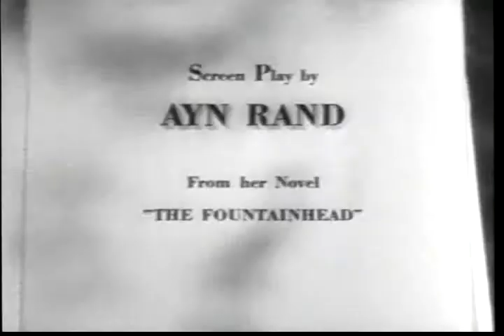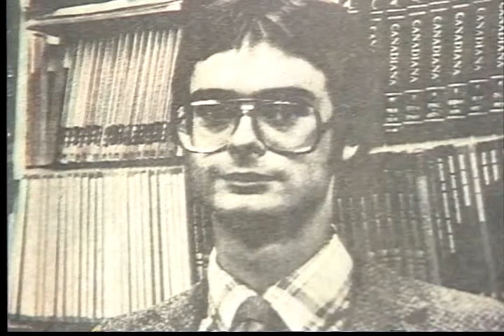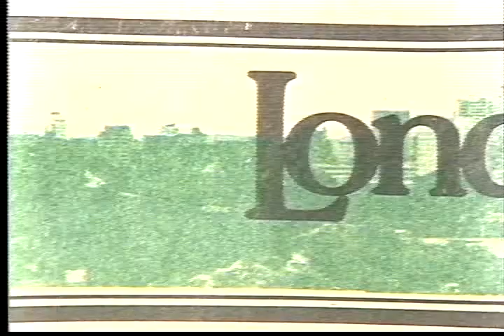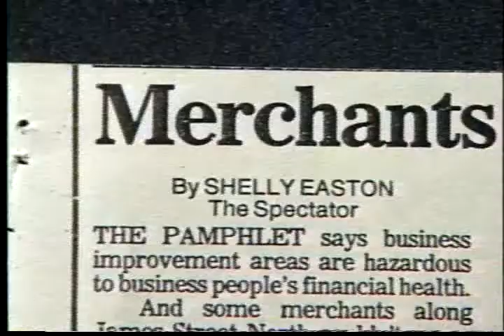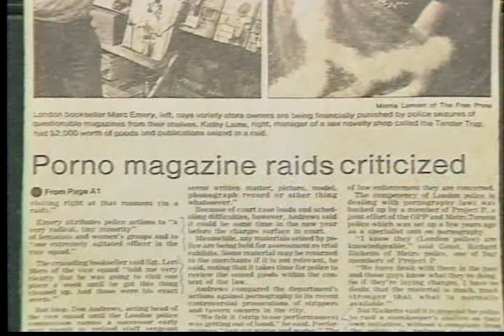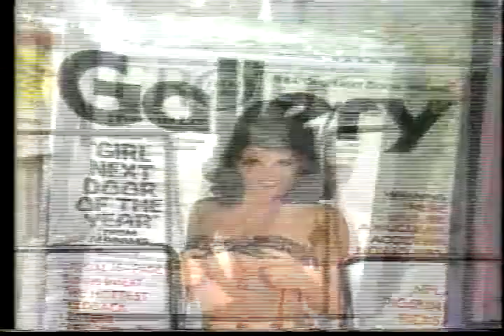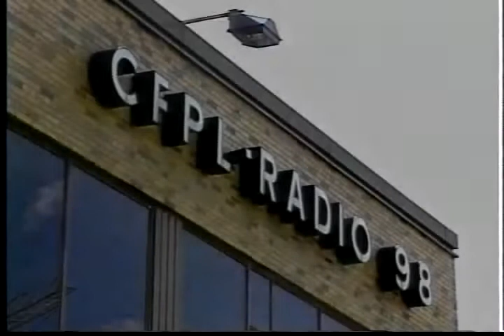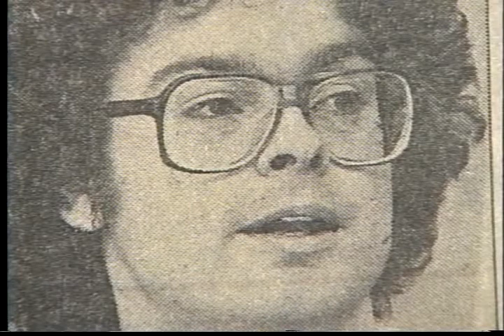Marc Emery: Messing Up The System - Part 2 of 6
Originally released on Pot-TV on August 12th, 2002 and again on March 6th, 2006.  Here it is, in high quality with all bits intact, the 1993 Doty Docs documentary, written and produced by the late Christopher Doty: "Marc Emery: Messing Up The System".

From the back of the cover:

"In July 1992 Marc Emery, tireless London-born political crusader, left the town he called home for 34 years to begin a new life in India.  The was no one present to see him off... except a documentary crew.

The result was Marc Emery:  Messing Up The System, a dizzying chronical of Emery's three-decade battle with police, feminists, censors, drug enforcement officers and Canada at large.  Viewers game enough to watch the program learned what turned a cocky 17-yr-old bookseller into this country's self-styled "Prince of Pot".

Description from 2002:

This 1992 documentary, Marc Emery: Messing Up the System, tells the pre-Hemp BC story of the man behind the myth. (Unfortunately the first five minutes or so were missing from this archival copy).

Description from 2006:

"A dizzying chronicle of Marc's first 3 decades battling with police, feminists, censors, drug enforcement and Canada at large."